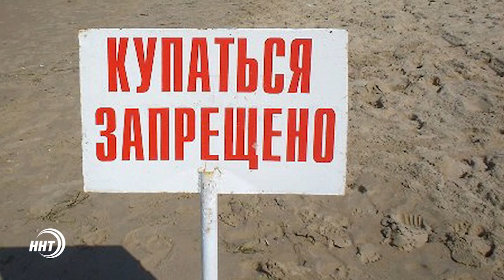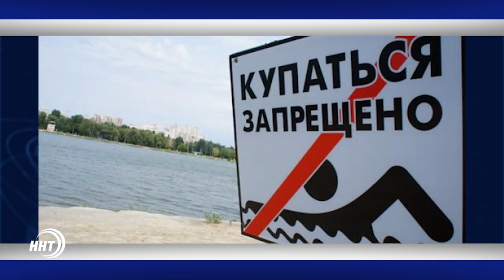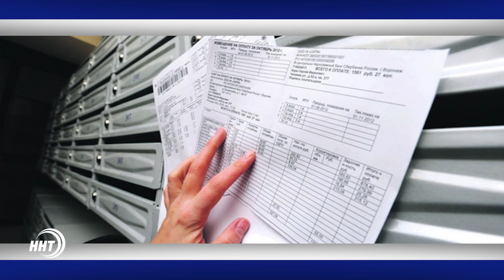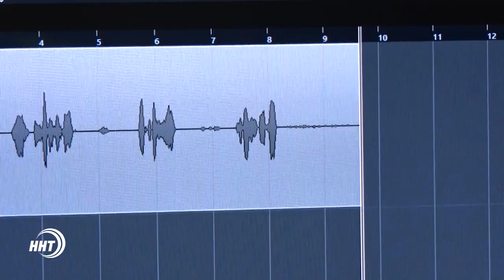Новости Дагестан за 19.07.2017